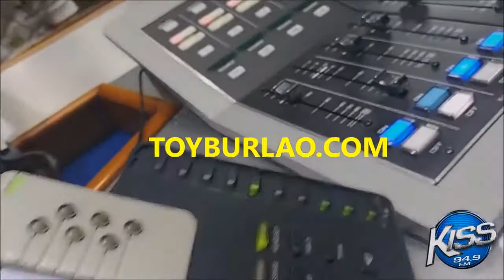EL ALFA, BULIN 47, EL MAYOR CLASICO, LA INSUPERABLE & MASSS COMO LOCUTORES DESDE LA RADIO